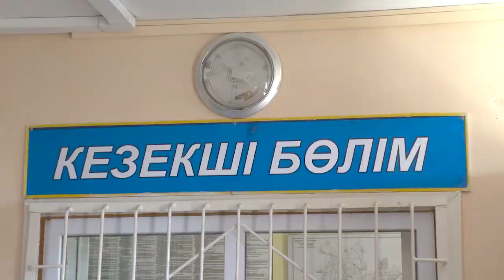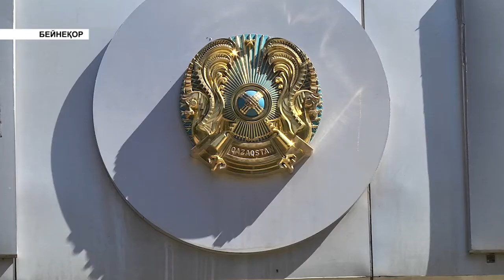Дабыл 16.09.2022ж шығарылым